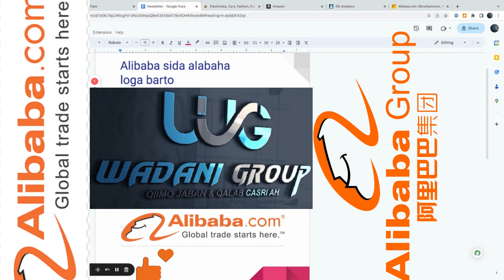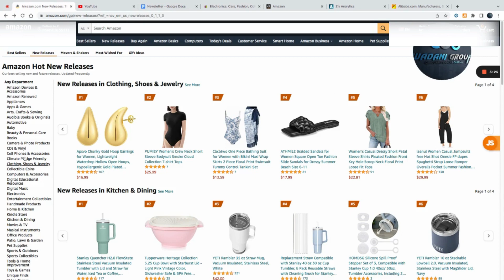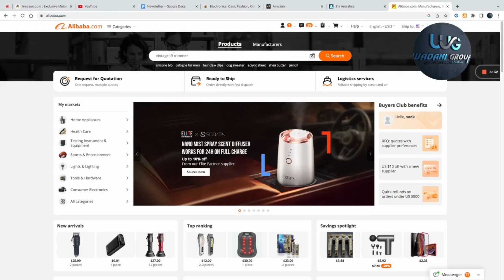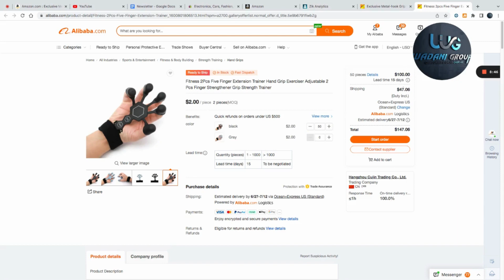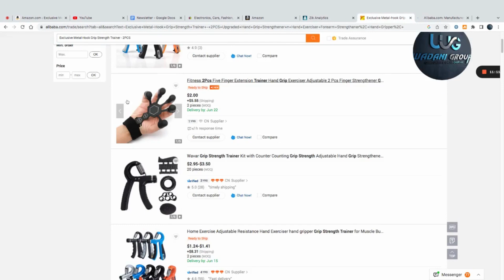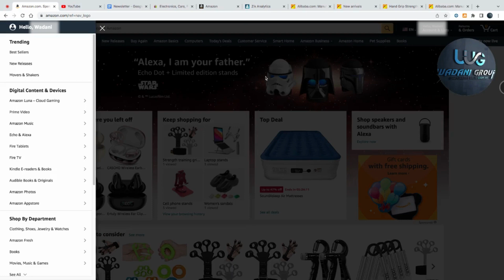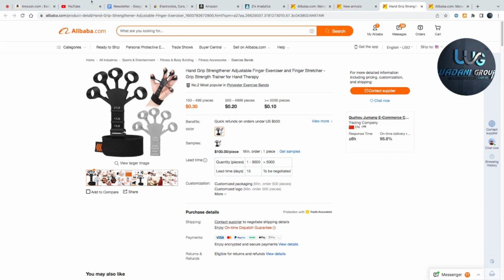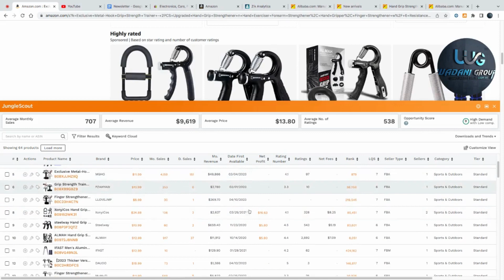SIDA ALIBABA ALABAHA LOGA BARO-AFSOMALI. (CASHARKA#2)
CASHARKA 2AAD
BARO SIDA ALIBABA ALAB LOGA RADSADO SI AAD LACAG UGA SAMEYSAA
ADIGOO TIXRACAYO DARIIQAN FUDUD, WAAN XAGAN KU SO DIYARINAY CASHARO KU FUDUDAYNAYA SIDII AAD SI FUDUD UGA ADEGAN LAHAYD
IYO SDII AAD ALABTADA IYO LACAGAHA UGU DIRI LAHAYD SI FIDUD ,OO AADNA KU SO SHIP GARAYSAN LAHAYD, FADLAN LASOCO CHHENALKAN SIDA AAD UGA FAIDO .
hadi aad u bahatan talo bixin dherad ah ama casharada aan sida qas ka ah u bixino ,fadlan nala so xidhiidh si aan VIB customer aad u noqoto ,
iyo direct: numbarkena hadi aad North America Jogto
ama Xagan Fariin Nogu dhaaf .

Nala so xidhiidh :
software aan isticmalno :
wax ka baro softwaredan casharadooda:
ka faidayso websitkan cusub oo ibiya alabta raqiiska ah si aad u siii gado aad ugu samayso dropshipping :